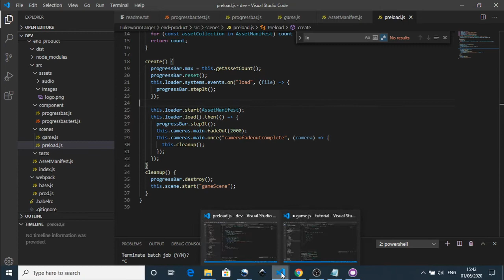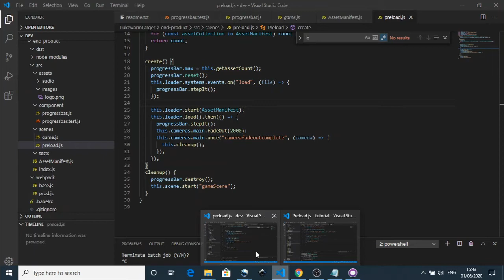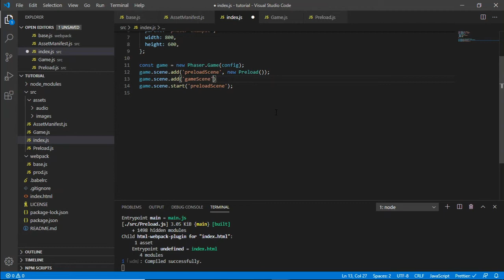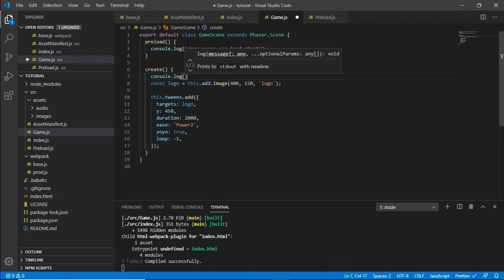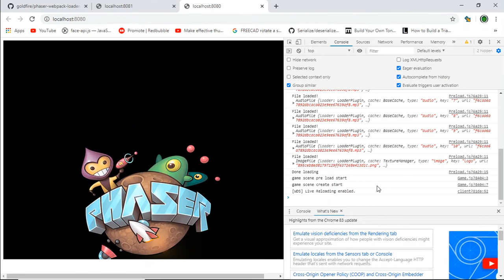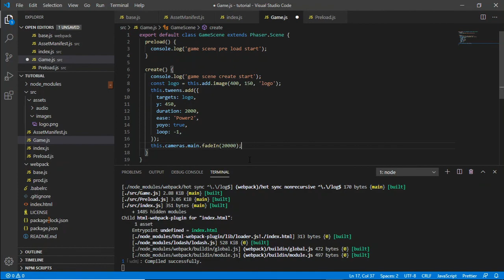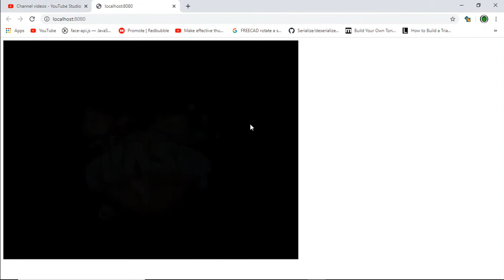Phaser JS: Progress Bar 03: Asset preloading using phaser webpack loader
Part 3 of coding a asset loading screen along with a visual progress bar and easy asset management and automated asset packaging.

We have got our assets loading and the progress is being output to the console we now need to load the main game scene.  We will modify the template code and create a class that extends the phaser scene to allow us to add the main game code back in which we temporary removed from our project template.  We will then create the entry point file that initialises the scenes and starts the preloading.

There are two ways to watch this set of tutorials.  The long version where you follow me actually program and refactor the project from start to finish, or the short version where I retrospectively review the code from the previous videos.  If you have a good knowledge of Javascript programming or just don't want to hear me drone on for the next half hour or so then the retrospective is the way to go and I will leave a link below.